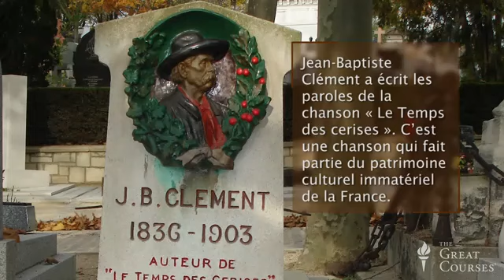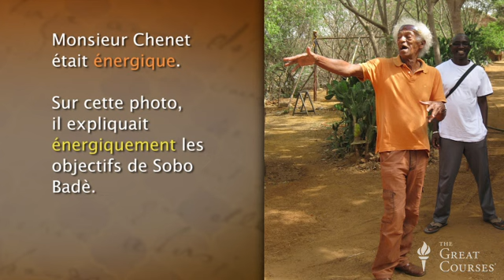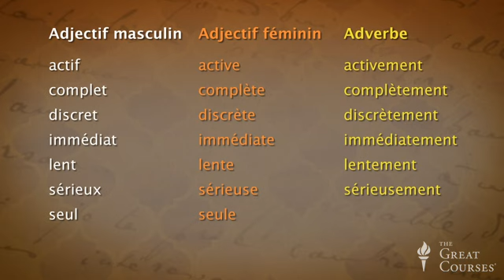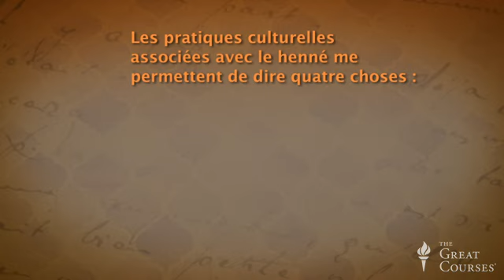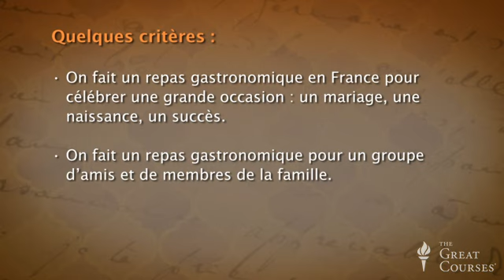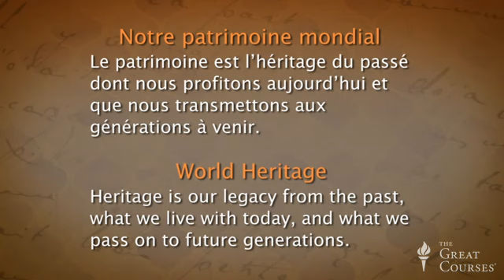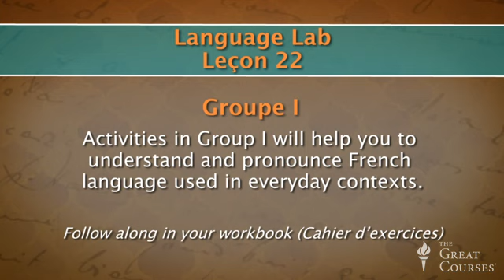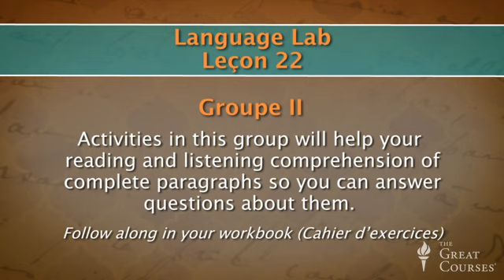Learning French | Français pour vous | épisode 22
Parler français en toute confiance